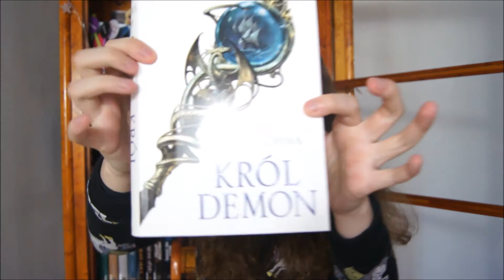UNBOXING Z GALERII KSIĄŻKI ! | Łowcy okazji #1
SNUPPS : koralintens
SNAP : koralintens